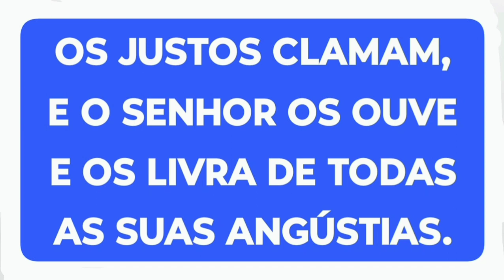18/11/2023 ORAÇÃO COM MISSIONÁRIA REGINA